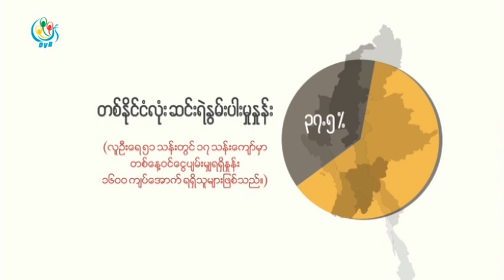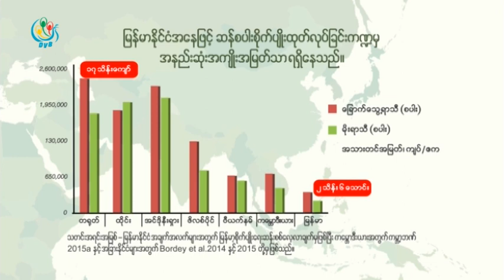DVB - ေခတ္သစ္လယ္ယာ အစီအစဥ္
ျမန္မာႏုုိင္ငံ လူဦးေရရဲ့ သုုံးပုုံႏွစ္ပုုံ ပါ၀င္ပတ္သက္ေနတဲ့ စိုုက္ပ်ဳိးေမြးျမဴေရးေလာကမွာ ဘာေတြျဖစ္ေနလဲ၊ ဘယ္လိုုအခက္အခဲ စိန္ေခၚမႈေတြ အက်ပ္အတည္းေတြရွိေနလဲ၊ ဘယ္လိုု အေျဖရွာသင့္ ဘယ္လိုု ျပဳျပင္ေျပာင္းလဲသင့္မလဲ၊ ကိုုယ္ေတြ႔ လက္ေတြ႔ အေျခအေနေတြကိုု ရႈစားရမယ့္ ေခတ္သစ္လယ္ယာ စိုုက္ပ်ဳိးေရး အစီအစဥ္သစ္ ျဖစ္ပါတယ္။ အခုအစီအစဥ္မွာ ဧရာ၀တီတိုင္း ေညာင္တုန္း ၿမဳိ႔နယ္ထဲက လယ္သမားတခ်ဳိ႔ရဲ႔ လယ္ယာလုပ္ငန္းအေျခအေနေတြကို စုစည္း တင္ဆက္ထားပါတယ္။